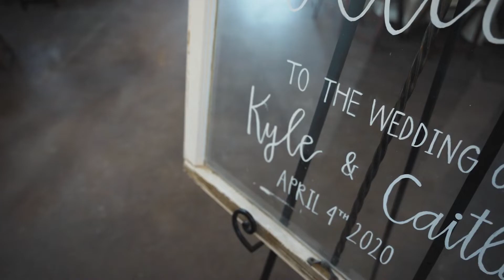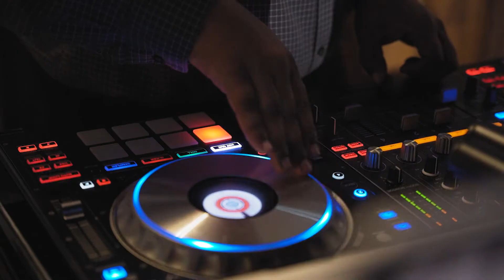Caitlyn + Kyle | Highlight | Venue 311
Venue: Venue 311
City, State:  Plantersville, TX

Live streaming Available | We bring our own WIFI and stream from multiple angles with clear audio from our professional cameras!

Wedding Videography | Event Videography | Real Estate Videography

Gear I use:  A7iii | Sigma 24-70 | Sigma 14-24 | Sigma 135 1.8 | Sony 50mm FE 1.8 | Sony A6600 | Ronin RS 2 | Came-TV Boltzen 55w | Rode Wireless Go II | Saramonic Blink 500 | Tascam Dr-60ii | Godox SL200 II | Neewer 660 LED | Mavic 2 Pro | BlackMagic Atem | YoloLiv